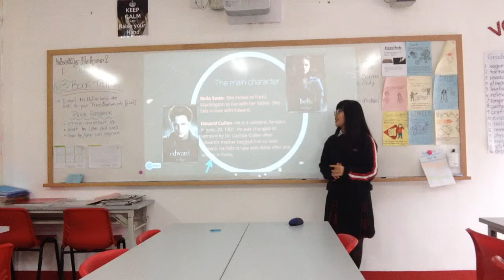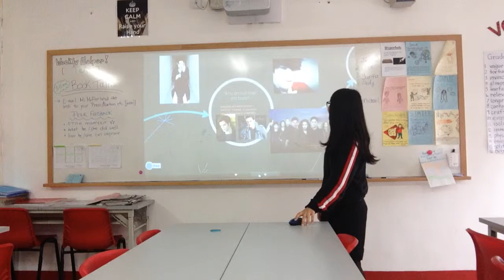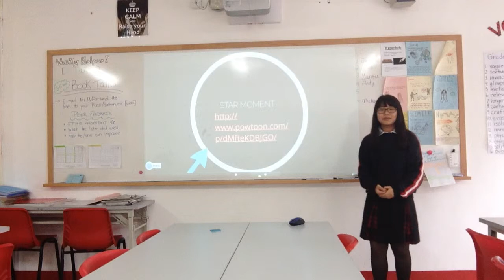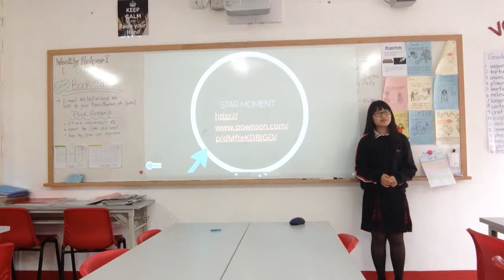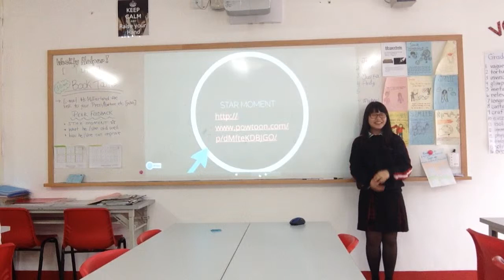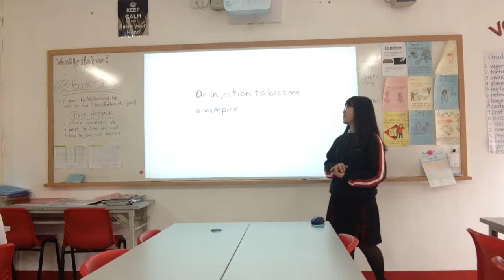Jessica's Book Talk